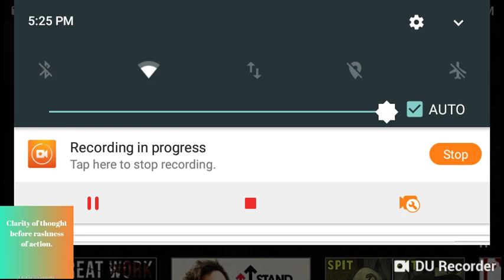Markipliers message to all girls.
I ❤ Markiplier. I 💞 markiplier i 💓 markiplier I 💛 Markiplier I 💜 markiplier i 💟 markiplier I 💖 Markiplier I 💗 markiplier i 💚 markiplier I 💙 markiplier I 💕 markiplier i 💝 markiplier i 🖤 markiplier I ❣ markiplier I 💘 markiplier